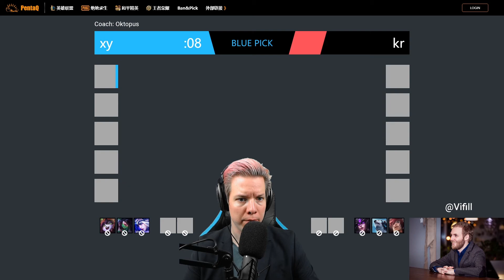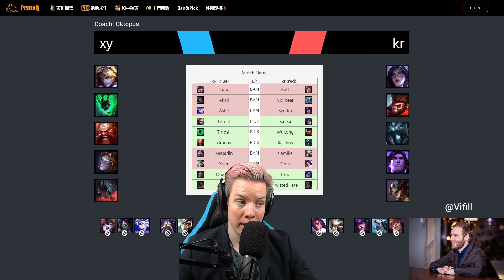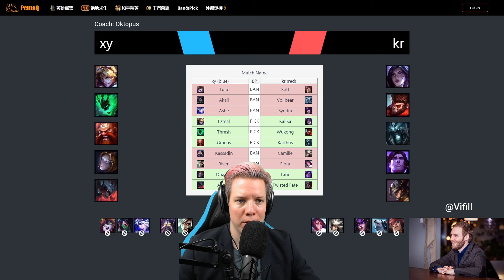[Iceland Open Masters Upper Finals] XY.esports vs KR LoL Leikur 2